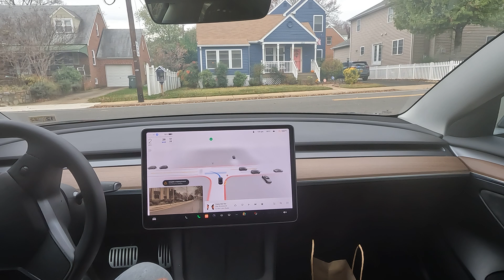Never turn without cameras again with a self-driving Tesla FSDEBTA Autopilot in virginia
v11beta incoming by Thanksgiving

10.69.3

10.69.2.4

Autopilot Tesla FSDBETA in Arlington, VA